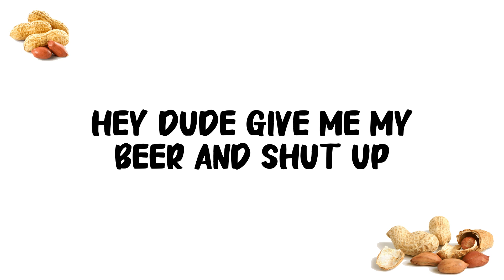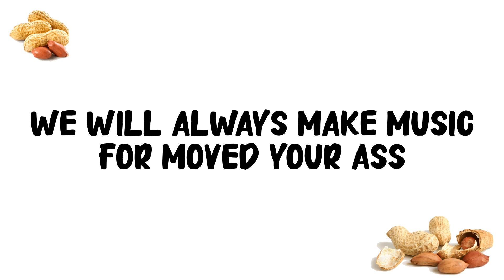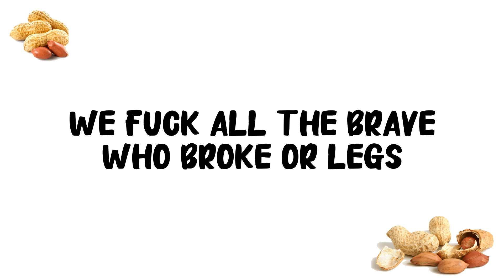DIRTY RÖØSTERS - NO ASS - LYRICS VIDEOS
Extrait de ''Justice for Peanuts" sorti le 04 Novembre

Enregistré au Studio "Le Silo" à Savigny-sur-Grosne
Prises son et Mix : Raldo
Mastering : Martin Besson

Production : Pogo Tango
Remerciements : La Maison - Atelier à Musique, la Cave à Musique